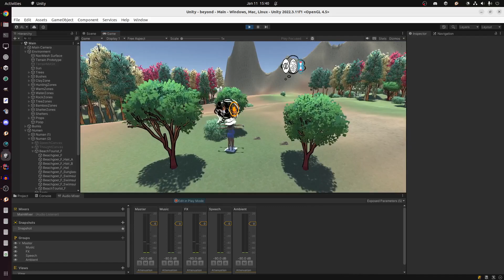Beyond Life Development - Numen first audio word